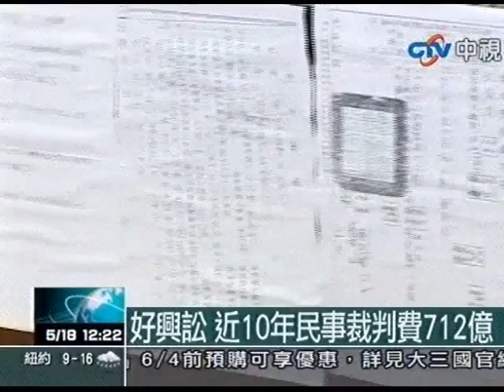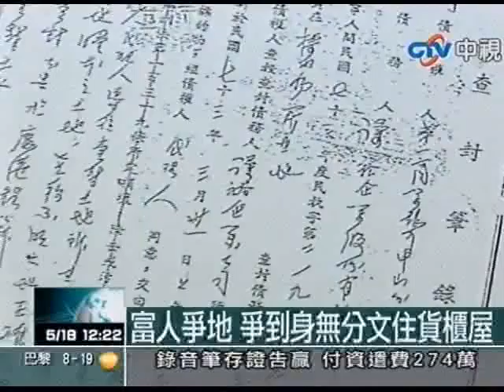馬執政2週年 司改會批：司改零進度